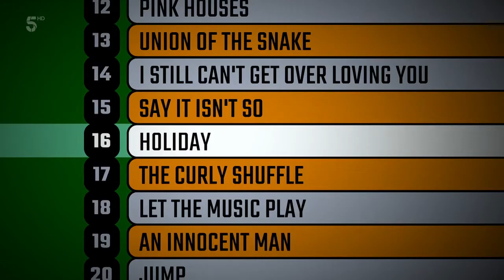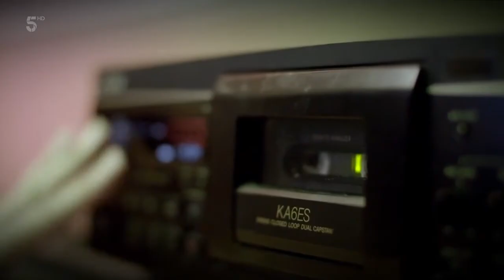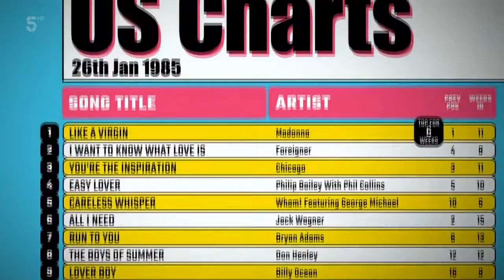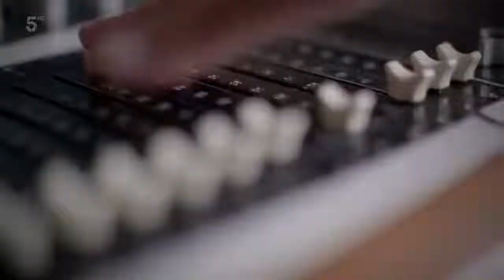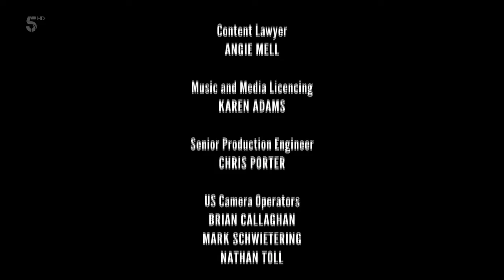MADONNA DOCUMENTARY - THE STORY OF THE EARLY HITS 1983 1984 1985